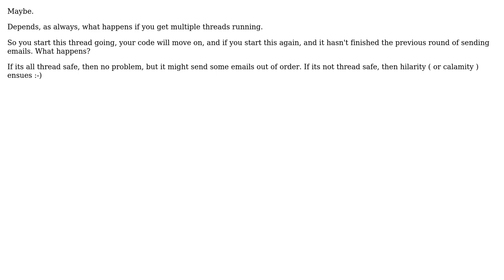Code Review: Optionally running some code on a background thread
With thanks & praise to God, and with thanks to the many people who have made this project possible! | Content (except music & images) licensed under CC BY-SA | Music | Images & others | With thanks to user Keith Nicholas user Jamal user DanP and the Stack Exchange Network Trademarks are property of their respective owners. You are responsible for your own actions.